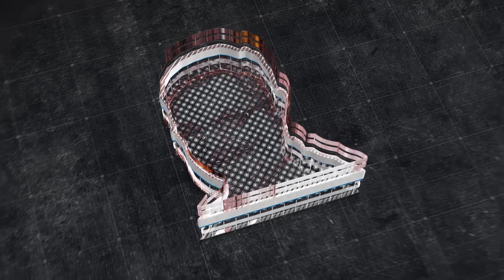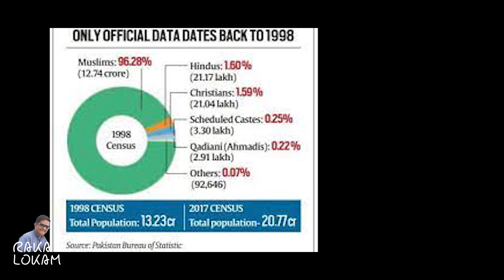Census in Pakistan: More Questions & Few Answers | Raka Lokam | K R Sudhakar Rao